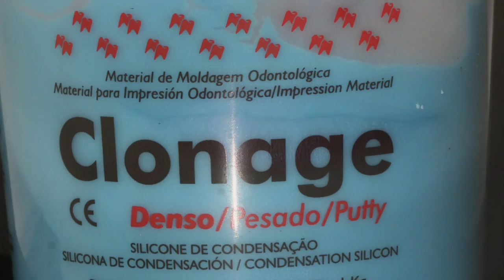Moldagem de Estudo com Silicones por condensação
Essa técnica ilustra o passo a passo para moldagem de estudos iniciais utilizando silicones por condensação.